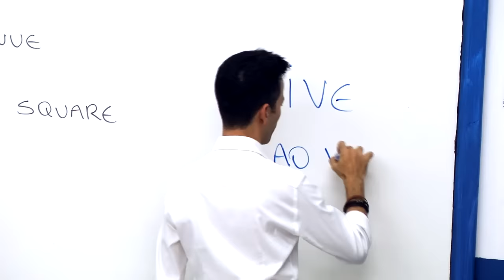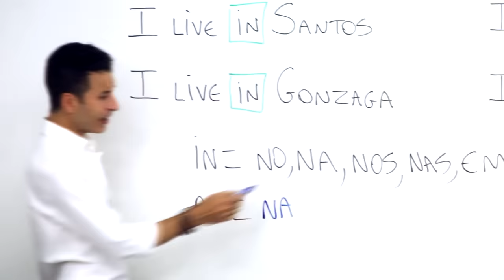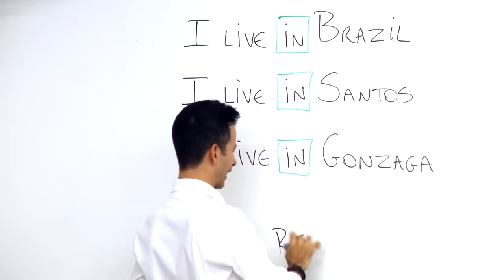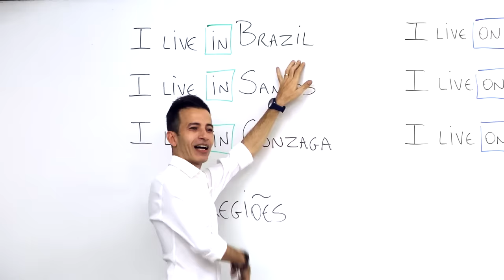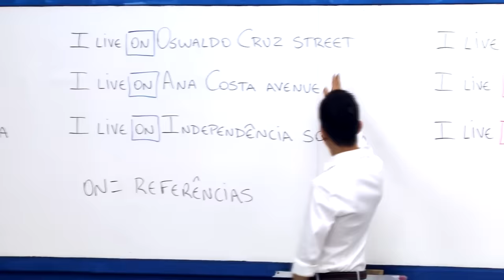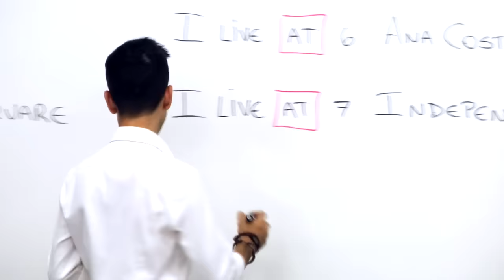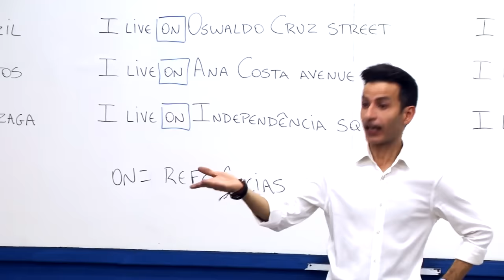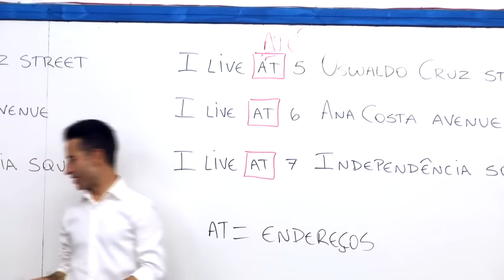IN ON e AT PREPOSIÇÕES DE LOCAL e ENDEREÇOS EM INGLÊS - AULA 07 PARA INICIANTES PROFESSOR KENNY